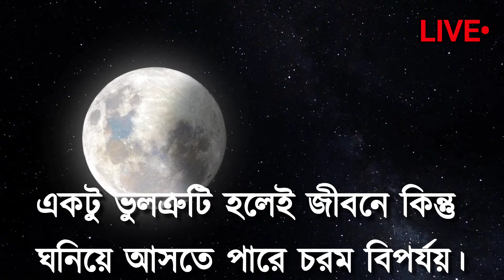Surya grahan 2024 || ২০২৪ সালের প্রথম সূর্যগ্রহণে ভারত ও বাংলাদেশের সঠিক সময়সূচি || Sun Eclipse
solar eclipse

surya grahan

8 april 2024  surya grahan

Surya grahan in bangladesh live

solar eclipse live